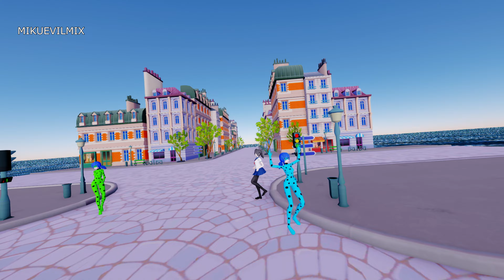MMD Yandere Simulator X Miraculous Meme Nasty Nasty(네스티네스티) KNOCK(노크)